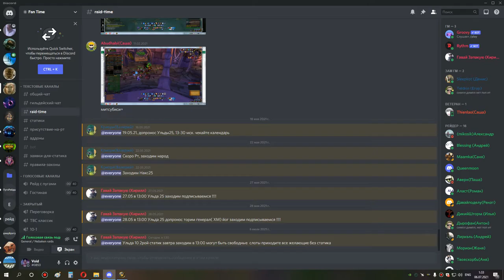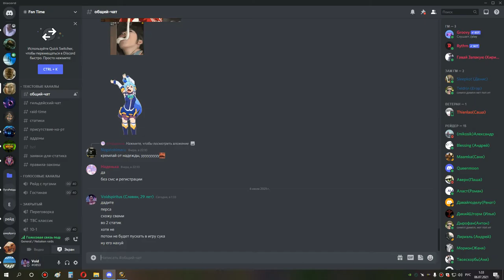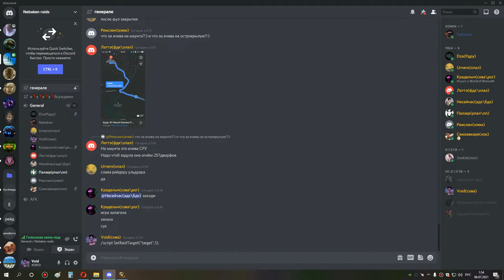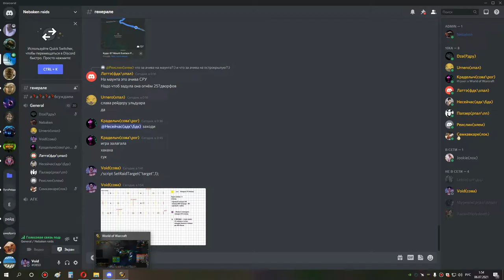2я часть ульда 10 по кд сова 05 07 21